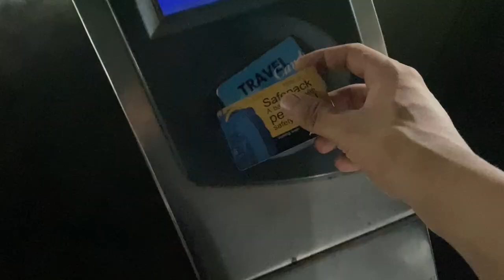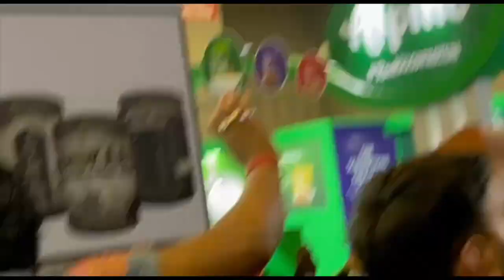sheru classic pro show 2023 kon jeeta? ali kai sath cheating hui? pro card kisai mila?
hey guyss thankyou soo much for watching

iss video mai pura sheru clasic dikhya gya hai pro card kisai mila pro show kon jeeta esi sari chize ismai hai
kya hua ali bilal ko
kya bhuwan nai paiso sai khareda hai show
rahul ko kyo nahi jetaya gya
who is the real winner

sheru classic
sheru
pro show
2023 pro show delhiu